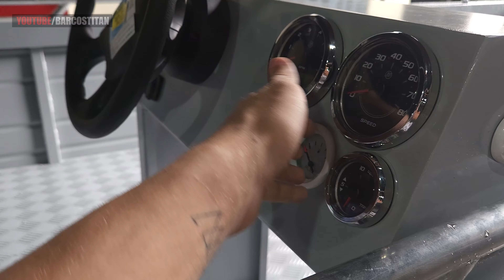EMBARCAÇÕES DA TITAN QUE AFUNDAM ?! CONTROLE DE QUALIDADE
Uma das partes mais importantes de uma processo de produção é sempre está verificando a qualidade do serviço e do produto que será entregue ao consumidor final , isento de falhas de produção.
Um dos processos para verificar a qualidade do produto é justamente os cordões de solda que iram oferecer resistência a embarcação e segurança , fora outros processos para ter o melhor conjunto de embarcação com motor de popa !!!